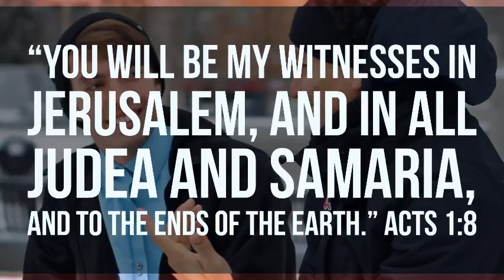Called to Witness - Daily Devotion Podcast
Being a witness is not a choice. It is your identity. It is not an option. It is an assumption.